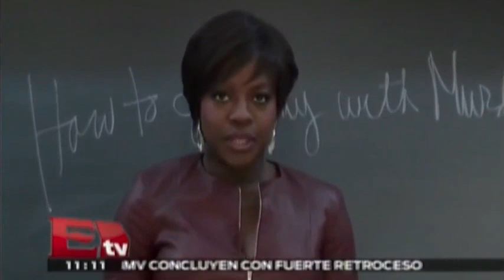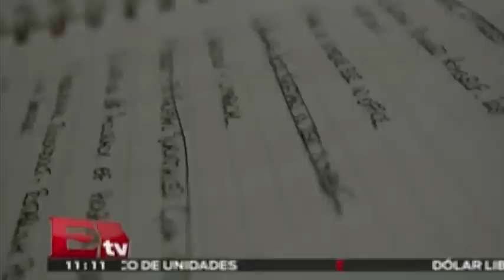Karla Souza debuta en la serie "How to get away with murder"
28 de Septiembre 2014, La serie How to get away with murder se estrena y tiene buenos ratings.
Karla Souza actúa en serie de estados unidos

Karla Souza debuta en la serie "How to get away with murder", Enrique Solórzano, how to get away with murder, karla souza, serie tv, sony entertainment tv, actriz mexicana en extranjero,